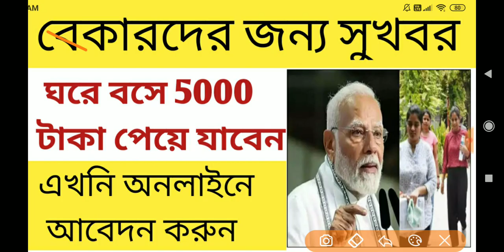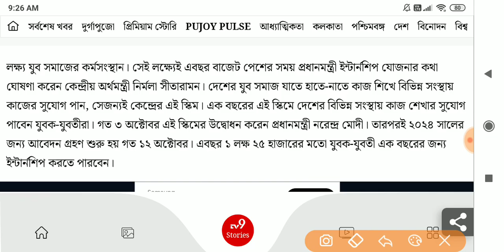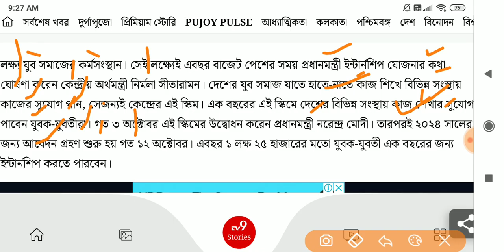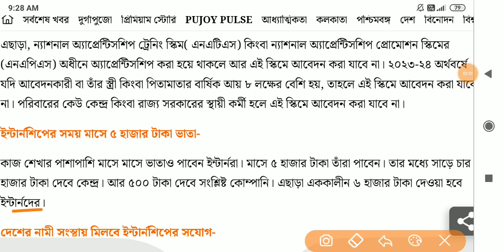বিরাট সুখবর এবার বেকার দের জন্য ৫০০০ টাকা দেবে কেন্দ্র সরকার, latest scheme pm internship 2024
✅Data Collected:- The information provided in this video is based on the reports provided by various digital media & News Channel.